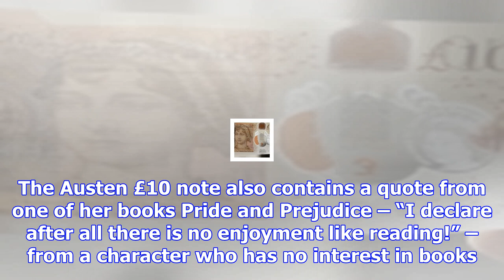Old £10 notes will expire on 1 march 2018, says bank of england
The last date for using the old £10 note featuring Charles Darwin will be 1 March 2018, the Bank of ...